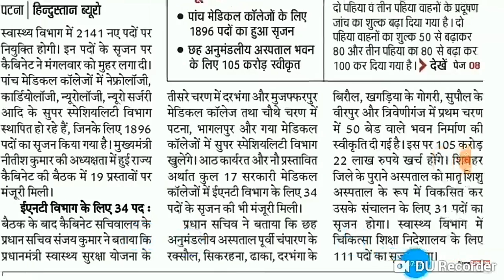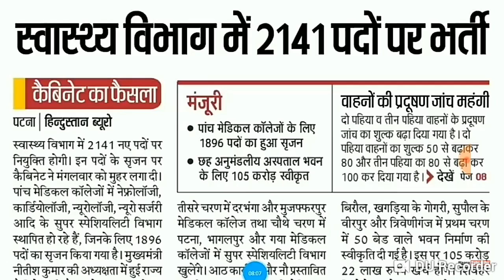Bihar में नई भर्ती कैबिनेट की बैठक में लिया फैसला